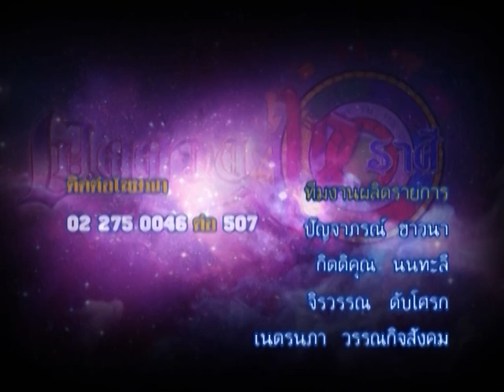รายการเปิดดวง 12 ราศี | 13/05/59 | EP 4/4